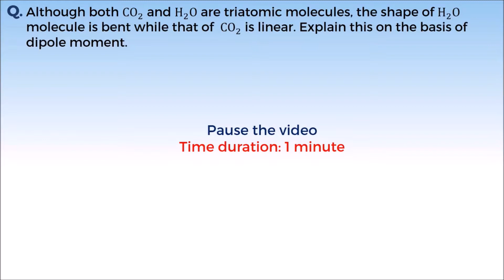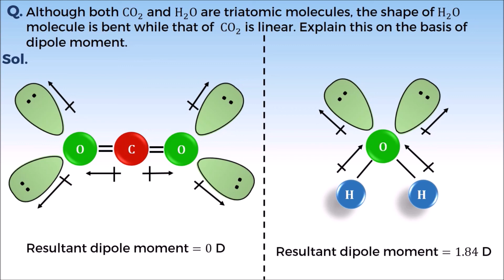11C04.2 Concept Test